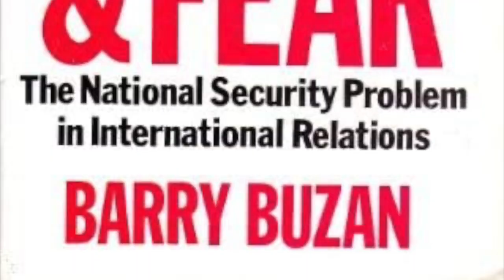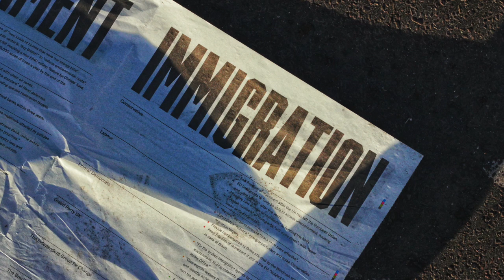What is Copenhagen School? Copenhagen School in International Relations Explained Shortly!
We try to explain International Relations theories and their key figures, as short as possible.

The images, videos and background music used in this video were retrieved from pixabay.com, unsplash.com and pexels.com.